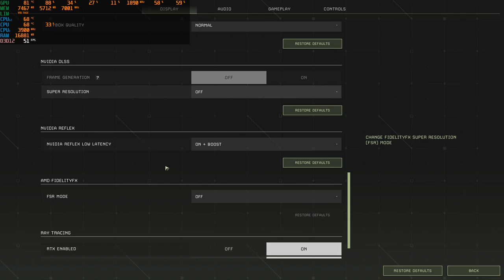ICARUS | Test RTX 3070 - GRAFICA EPIC - Ryzen 5 3600 + 32 GB RAM | FHD / RTX ON | BENCHMARK #3070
MIO REFCODE:563685ph1

PC:
MOBO: B450 GAMING PLUS
CPU: R5 3600
GPU: 1660 SUPER
RAM: 16 GB
CASE: 4000D AIRFLOW CASE CORSAIR

VIDEO TUTORIAL
               GAMES---TECH---MICROSOFT